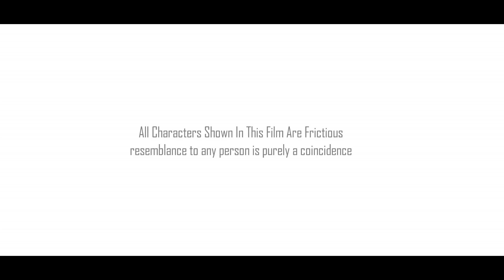Pelli Chesukundama || Telugu Short Film 2017 || By Ram Chowdary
Watch " Pelli Chesukundama " Latest Telugu Short Film 2017 Directed by Ram Chowdary

Banner : SVR Entertainments, N&A Creations Presents
Short Film : Pilli Chesukundama
Cast : Alekya Reddy, Pavan Kalyan, Padma Reddy, Ashrith Reddy
DOP : Uma Parameshwar
Editing : Narendra Naren
Dubbing - RR : Sri Ayyappa Studios
Dubbing Artists : Sandhya Rao, Narendra
Screenplay : Vali
Producers : N.Ranindra, V.Venu, N.Venu
Written & Directed by : Ram Chowdary